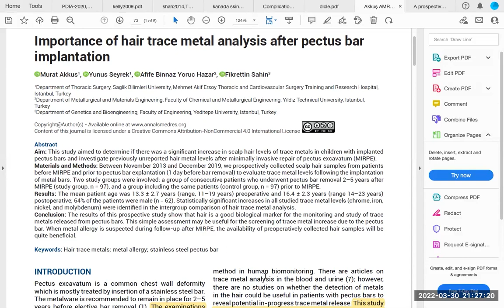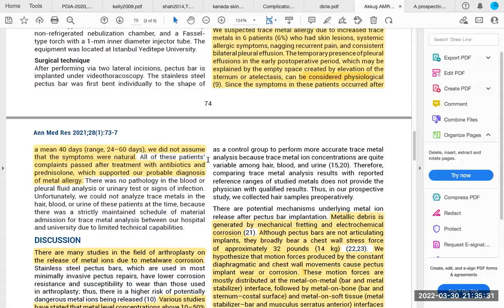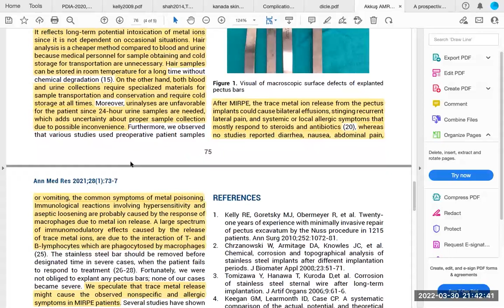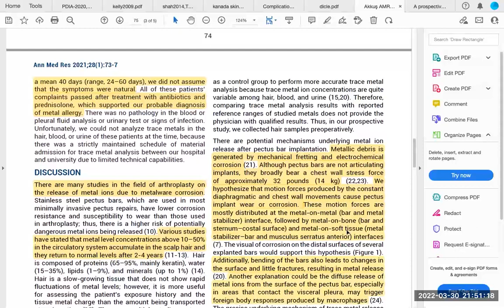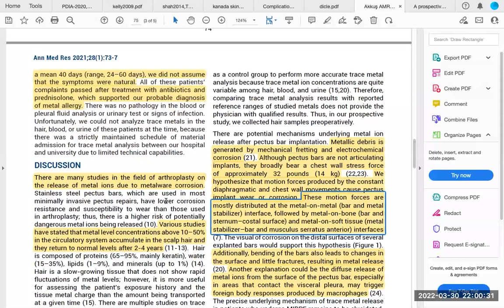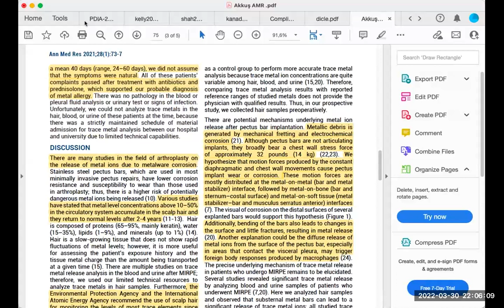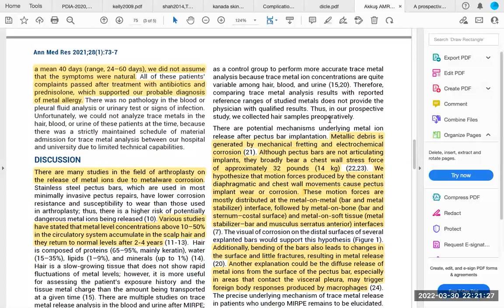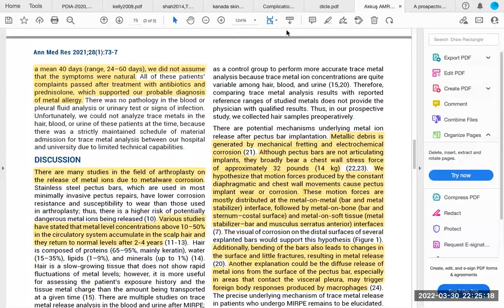Metal Bar takılan hastalarda vücuda metal elementler geçer mi?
PEKTUS GÖĞÜS DUVARI DEFORMİTELERİ VE PEKTUS DERNEĞİ AYLIK ZOOM TOPLANTILARI sizi planlanmış Zoom toplantısına davet ediyor.

Konu: Zoom meeting invitation - GÖĞÜS CERRAHİSİ PEKTUS MAKALELERİ BİLİMSEL TOPLANTISI "Importance Of Hair Trace Metal Analysis After Pektus Bar Implantation/Metal Bar takılan hastalarda vücuda metal elementler geçer mi? Konusu tartışılmıştır.
katılan herkese çok teşekkür ederiz.
Moderatör :Prof.Dr. Mustafa YÜKSEL
Konuşmacı: Doç.Dr.Murat AKKUŞ